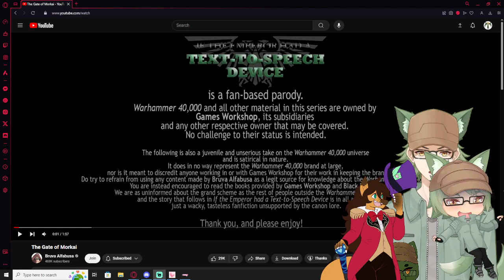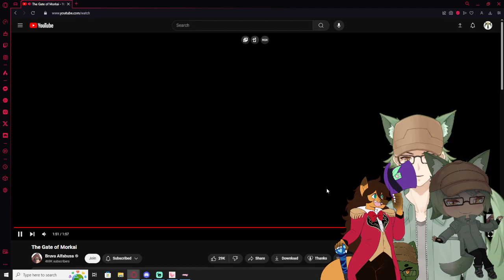Vtubers React to The Gate of Morkai